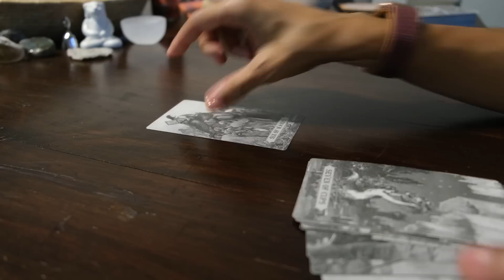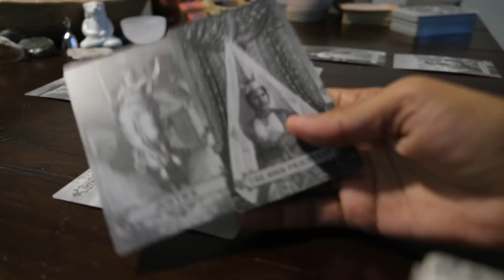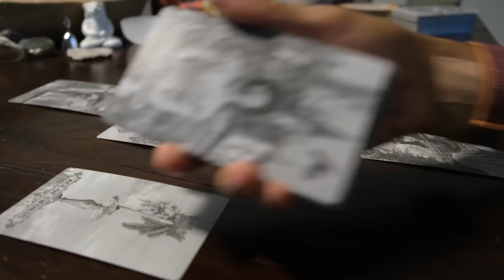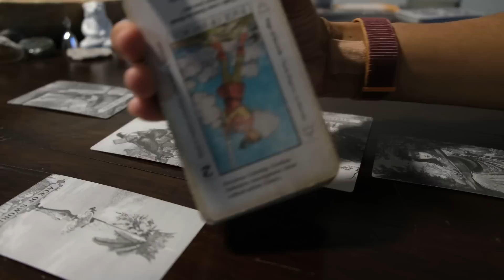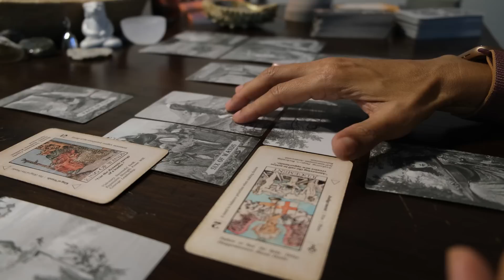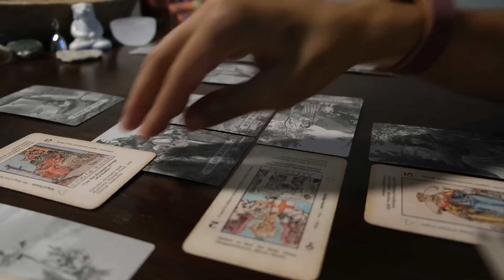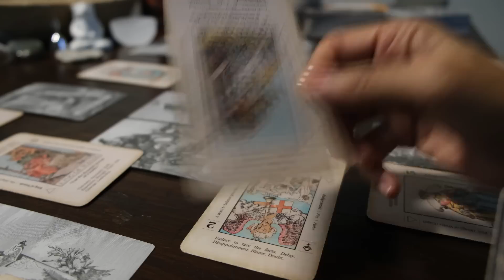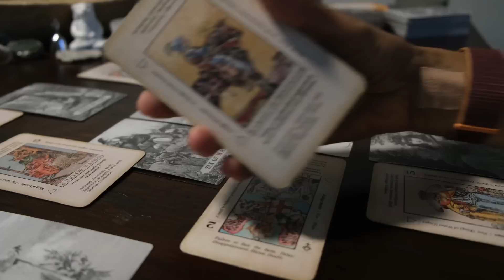This person is happy to see justice play out for you